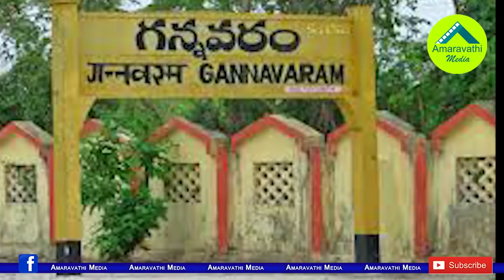త్వరలో గన్నవరం ఉపఎన్నిక..ఎమ్మెల్యే వంశీ వ్యూహం ఇదే|Gannavaram MLA Vamsi is Preparing for By-Election